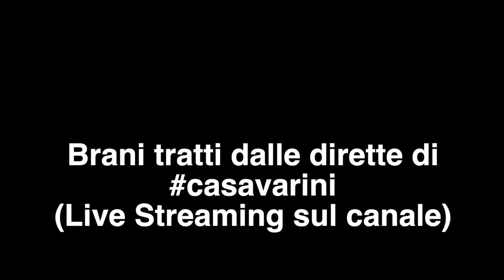SMOOTH OPERATOR Max e Ross Live da Casa Varini acoustic Duo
CasaVarini: un modo per stare più vicini in un momento in cui ci è stato chiesto di stare a distanza.
Con la speranza che la Musica possa tornare ad unire. Ogni tanto ci siamo incontrati in diretta, ci siamo telefonati, ci siamo raccontati, ci siamo virtualmente abbracciati.
Grazie a tutti voi per essere entrati a casa nostra.